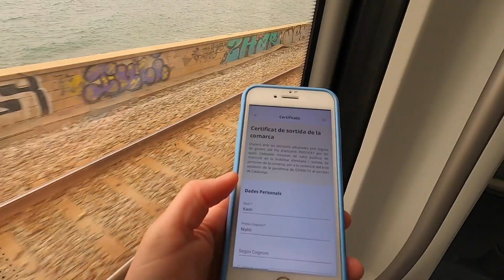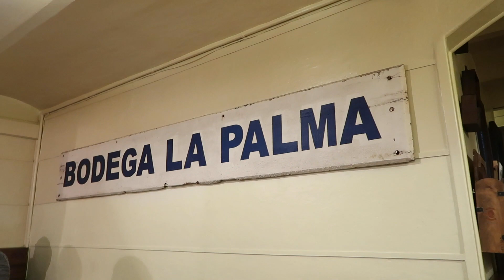【スペインvlog】旧市街ゴシック地区で仕事の日 / 美味しいパン屋さんと路地裏のレストラン / フラメンコダンサー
今日は、ゴシック地区で仕事の打ち合わせをしてきたある日の話。
中世に迷い込んだかのような雰囲気があるゴシック地区は、いつ行ってもわくわくします。

クライアントのフラメンコダンサー佳代子さんのウェブサイト作りをしているのですが、いつも前向きで活発に活動している彼女には、インスパイアされまくりです。

こだわりのベーカリーで絶品シナモンロールや、路地裏のレストランで美味しくて素敵なランチタイムも楽しめた一日でした❤️

動画内に登場してくれた人物やお店の詳細です：

フラメンコダンサー中田佳代子さん： （リニューアルサイトは5月にオープン予定）

HOLA（オラー）!

スペイン・バルセロナ郊外在住のりんごです。
陽気なラテン男子たち（パパ&息子）と３人で暮らしています。
趣味は、スポーツすること、食べること、読むこと、旅すること。

このチャンネルでは、毎日が日曜日のような私のスペイン生活あれこれ、大好きなスペイングルメや趣味についての動画を、週１ペースで投稿しています。

コメントやリクエストも大歓迎です✨